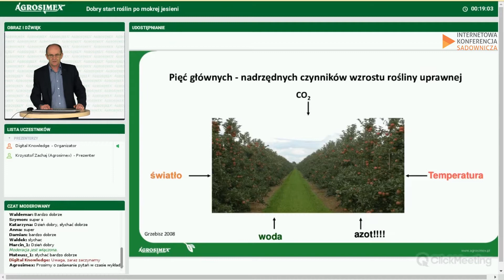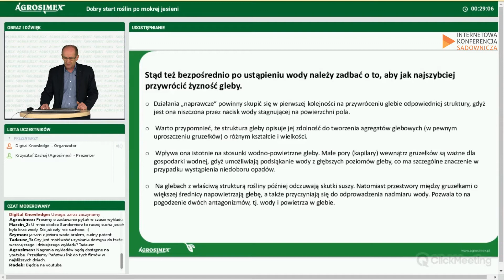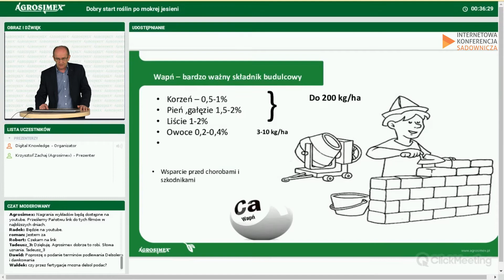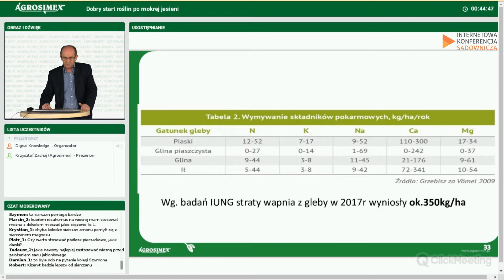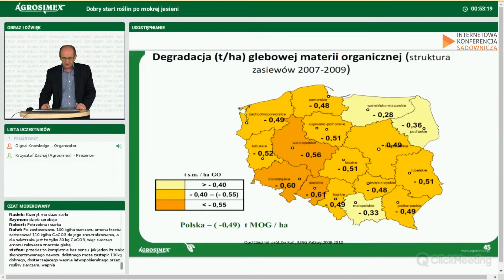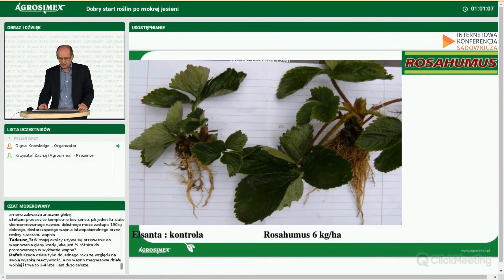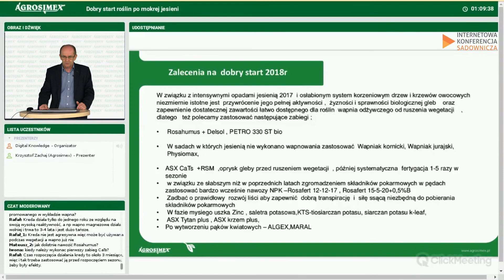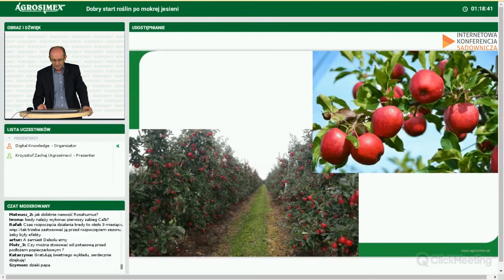Internetowa Konferencja Sadownicza - dobry start roślin po mokrej jesieni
Film jest nagraniem wystąpienia Krzysztofa Zachaja podczas Internetowej Konferencji Sadowniczej dnia 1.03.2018. Krzysztof Zachaj opisywał wnikliwie temat przygotowania upraw do wiosennego startu po mokrej jesieni 2017 roku.

Czego dowiesz się z filmu?
- Jakie produkty polecane są do szybkiego odżywienia roślin?
- W jaki sposób stosować Delsol i Rosahumus?
- Jak wykonać wapnowanie gleby i jakich produktów użyć do tego zabiegu?